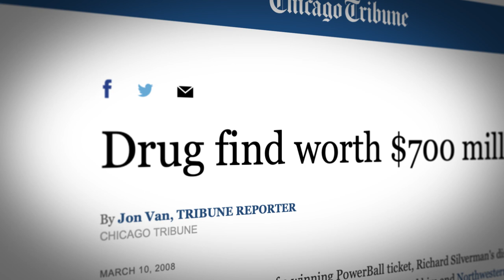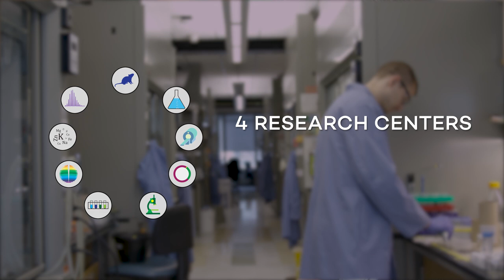Chemistry of Life Processes Institute: Transforming Science. Transforming Life.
Chemistry of Life Processes Institute at Northwestern University is where new cures and biomedical discoveries begin.